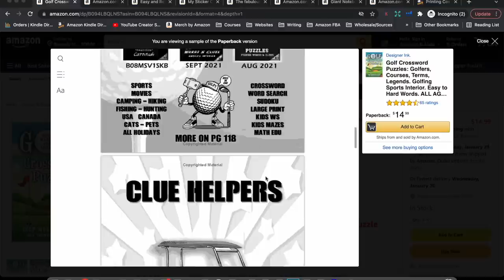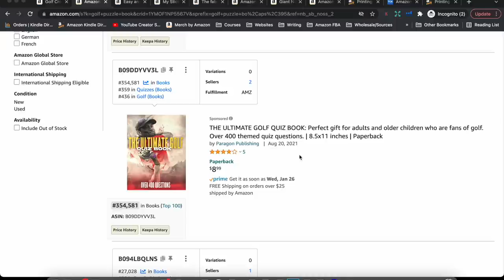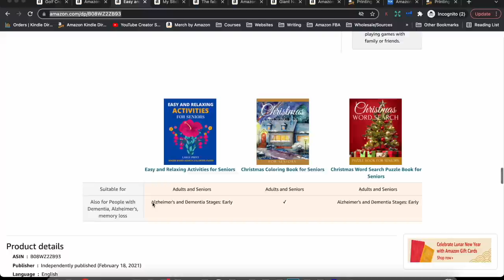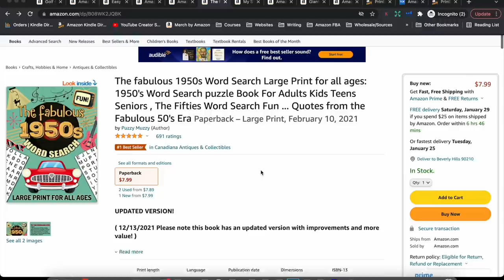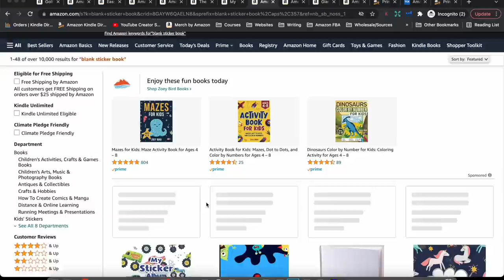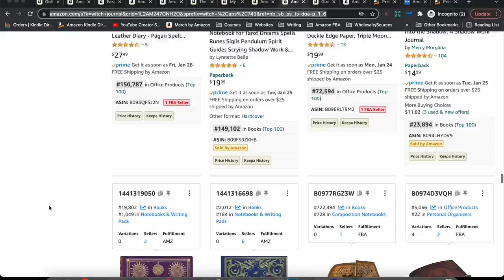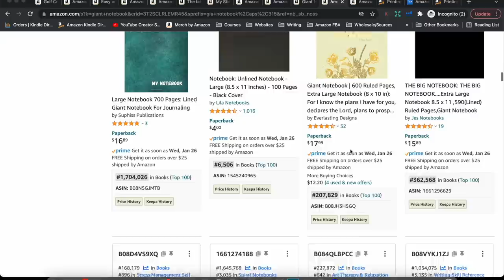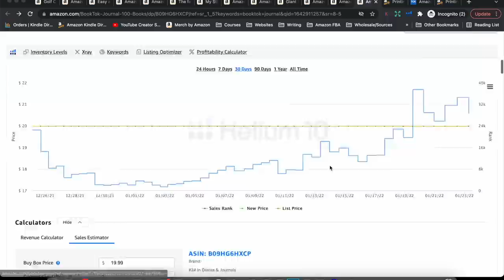7 Low Content Book Niches To Make $1,000/month ++ - Amazon KDP Niche Research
Let's look at 7 different low content book niches that will make you up $1,000 per month and more.